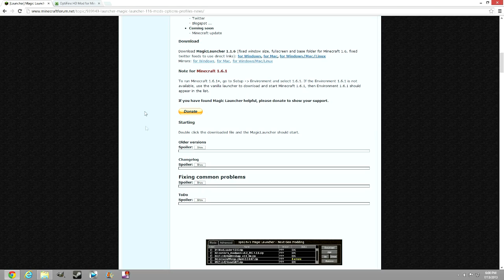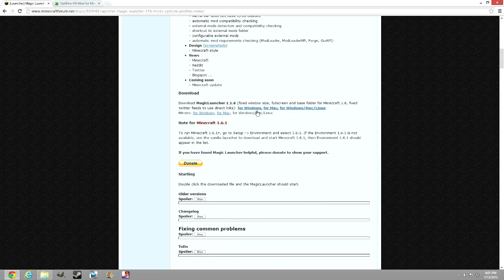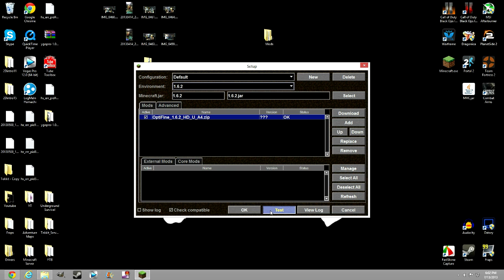(1.6.2) How To Install Optifine HD In Under 2 Minutes!!!! Fastest Way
Hey Guys im xBuzzerman and today I will teach you how to download the latest version of Optifine in less than 2 minutes! This requires magic launcher so you will need to download it!